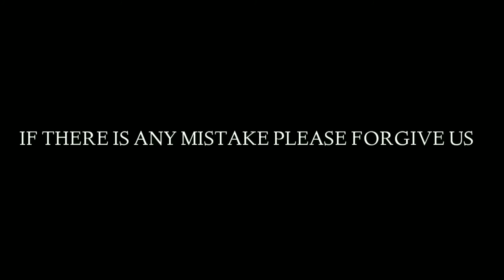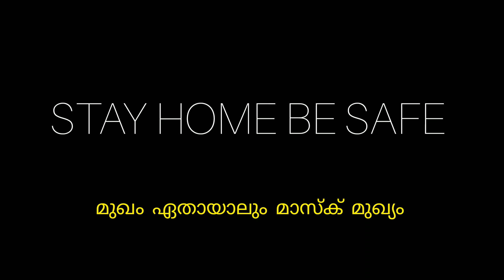Quarantine special Bucket Chicken malayalam comedy 🤣short film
Special thanks to Sooraj.S
                                 Akhil. S
Cast:: j s, maniyan, achu, abhi
Concept : abhi
Camera  : j s, achu
Editing    : maniyan
Assistant for everything : achuadi
  Please support & forgive if there is any mistake